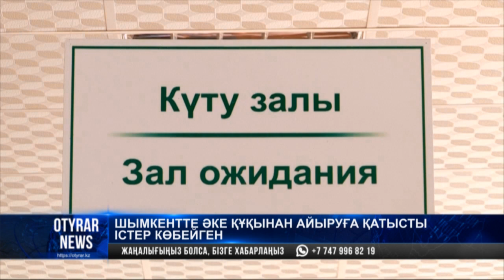Шымкентте әке құқынан айыруға қатысты істер көбейген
Жалғызбасты аналарға тиесілі мемлекеттік қолдаудың артуы балаларды әкелік құқықтан айыруға қатысты істердің көбеюіне себеп болып жатыр. Бұл туралы бүгін Шымкент қаласы кәмелетке толмағандардың істері жөніндегі мамандандырылған ауданаралық сотында айтылды. Жәрдемақы үшін отбасы бүтіндігін бәске тікендердің талабы қаншалықты қанағаттандырылып жатыр? Бейнесюжеттен білейік.